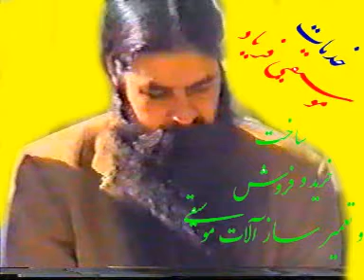Boka 2-Syed Khalil Alinejad سید خلیل عالی نزاد بوکا